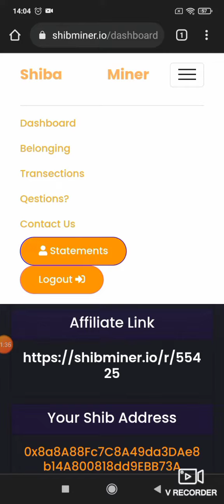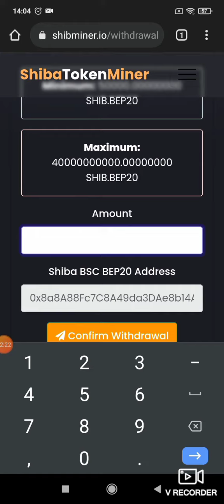shiba inu майнинг бесплатно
shibainimaining free 100,000,000 shiba inu